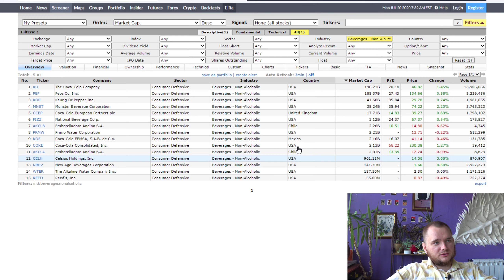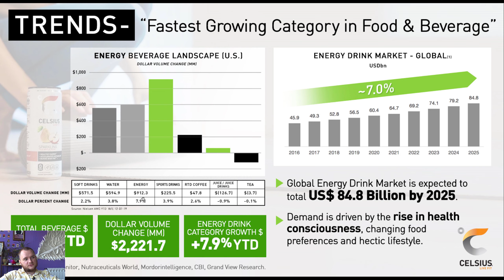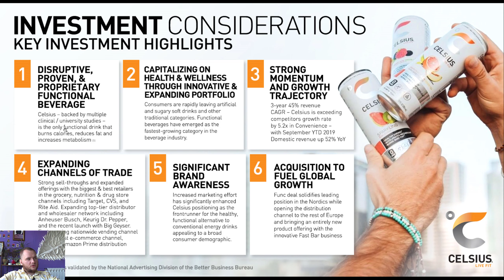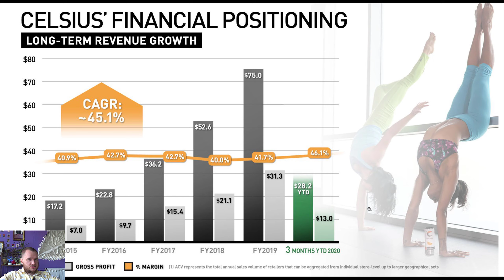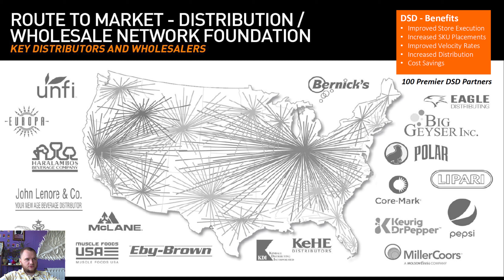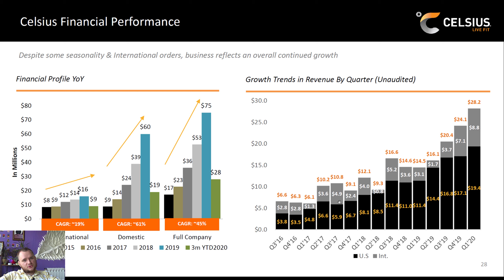$CELH Stock Analysis📈, should we buy Celsius Holdings?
Celsius Holdings acting very good. Now they are profitable and may be it is a good time to buy some CELH stocks.

Greeting Investors! My name is Denis and I am trying to do something special on this channel.
All the stocks I recommend are recorded on a Google spreadsheet

Video too long? Change the playback speed to 1.25/2.0

Write me on instagram or via email (channel about page).